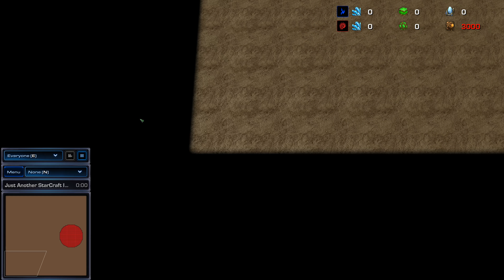2000 GRUNTS vs 2000 ARCHERS - WarCraft 3 MOD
More StarCraft 2 MODS Massive Battles in 4K Ultra HD

►StarCraft II features the return of the three species from the original game: Protoss, Terran, and Zerg. In the Terran campaign, the original StarCraft briefing room is replaced with an interactive version of the battlecruiser Hyperion, with Jim Raynor, now a bitter and hard-drinking mercenary captain, as the central character. In a departure from previous Blizzard games, the campaign is non-linear, with Raynor taking jobs for money and using that money to buy additional units and upgrades.

►Starcraft 2 Legacy of the Void. You are Hierarch Artanis, leader of the mighty protoss race. Years ago, your homeworld of Aiur fell to the merciless zerg Swarm. Now, at long last, you have raised a powerful fleet of warships known as the Golden Armada, and are poised to reclaim your world. But an ancient evil—Amon—threatens this destiny and the fate of the entire galaxy. Only you can reunite the protoss factions and defeat the coming darkness before it consumes all life in the sector.

►Starcraft 2 Wings of Liberty features approximately the same number of units as the original StarCraft. Some units from the original game have returned, some featuring new upgrades and abilities. Wings of Liberty has 29 playable campaign missions, but only 26 of them are playable in a single playthrough since three missions are choice-related alternates.

►Starcraft 2 Heart of the Swarm has 20 missions in the campaign (plus 7 evolution missions which allows the player to upgrade its units), and continues the story from Wings of Liberty.The player plays from the perspective of Sarah Kerrigan, recently returned to her human form by Jim Raynor. Similar to Wings of Liberty, the briefing room is replaced with an interactive exploration of the Leviathan, an enormous zerg breed which functions as a Bioship. Kerrigan and her allies are located in the nerve center, she has a personal chamber for altering her abilities, and there is an evolution pit where she can upgrade her units and perform evolution missions with the evolution master Abathur.

►Starcraft 2 Legacy of The Void Walkthrough